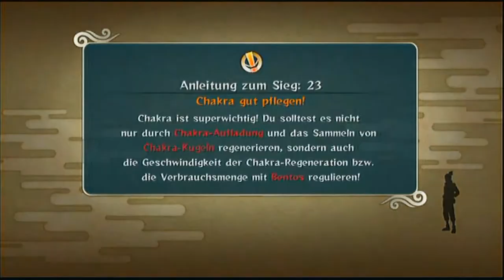Let's Play Naruto Shippuuden: Ultimate Ninjastorm 2 #028 - Barbi und Ken die Puppen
Ich hatte früher immer Aktion-Man